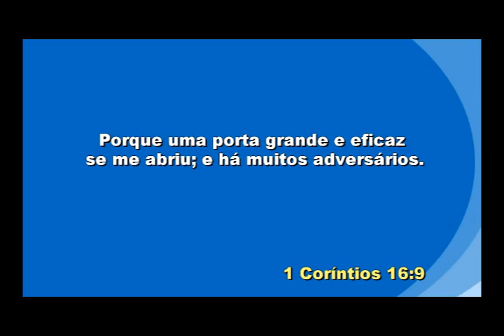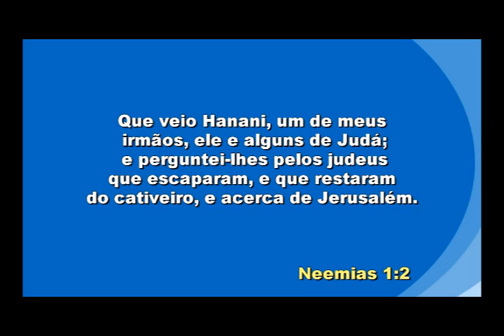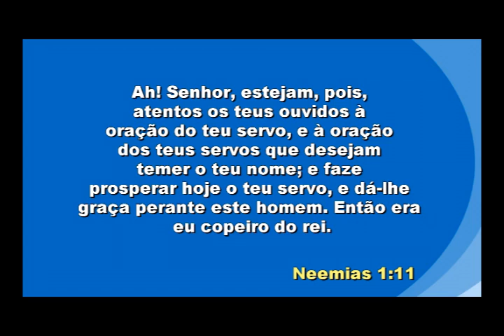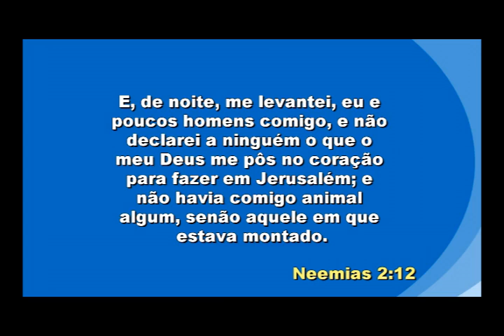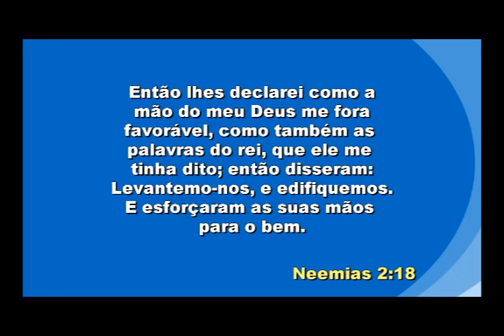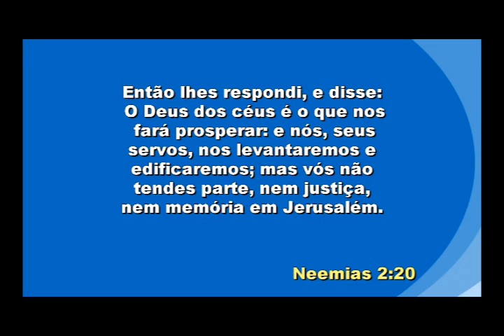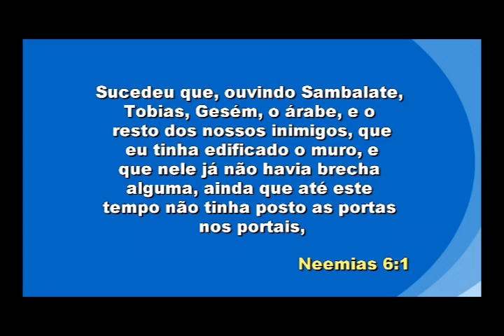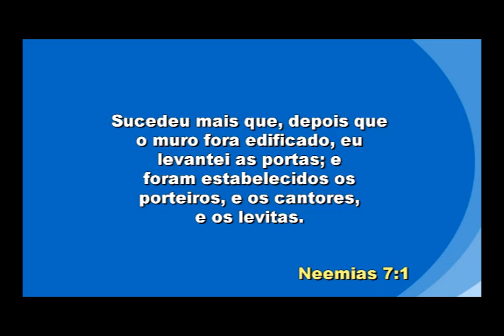IIGD Bragança Paulista Pr. Nilton Lemos 10-05-17